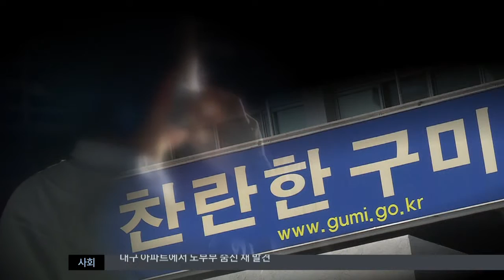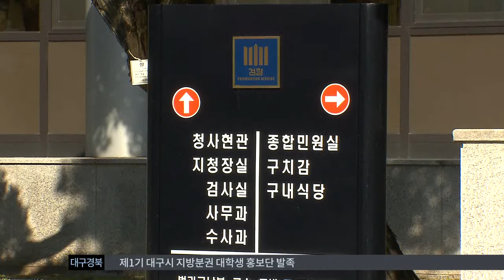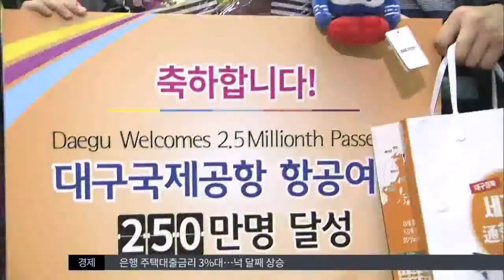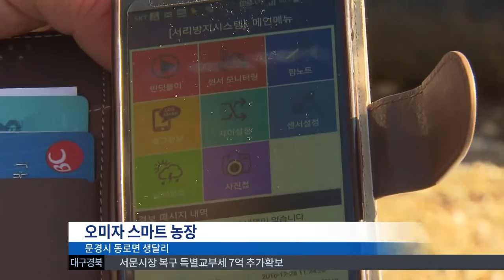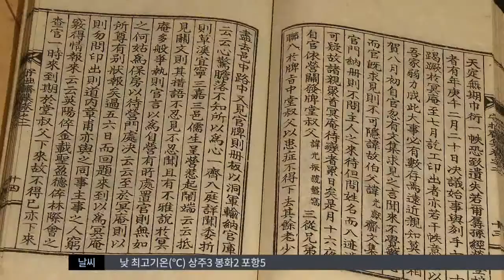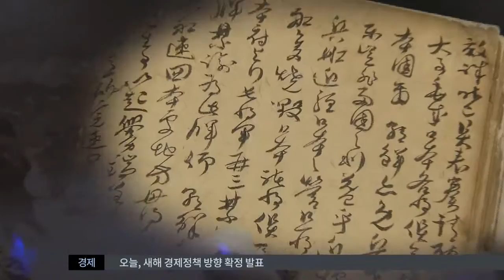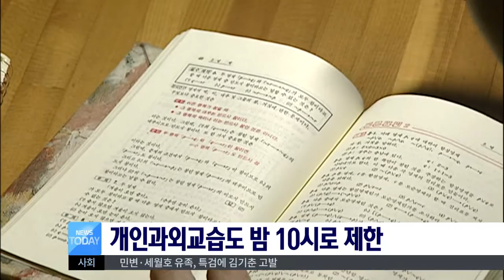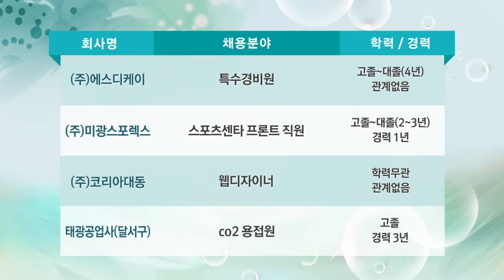2016.12.29 (목) 대구MBC 뉴스투데이